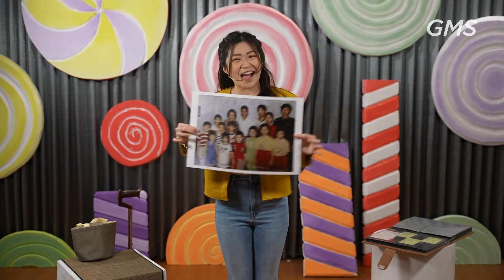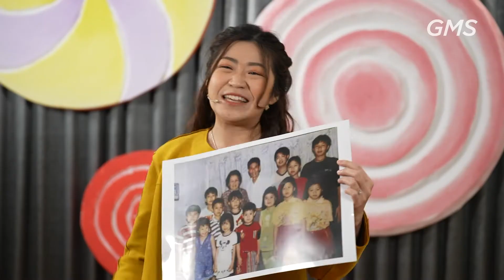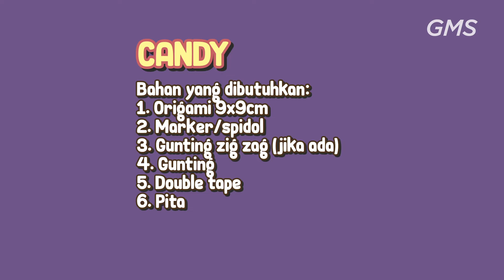IBADAH ANAK ALLSTARS (UMUR 2-5 TAHUN) GMS JABODETABEK - RESPECT ELDERS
Shalom Eaglekidz, Welcome Home!

Saat ini kalian sedang terhubung dengan ibadah online Eaglekidz - GMS Regional Jabodetabek.

Kami, GMS Jabodetabek, percaya hadirat Allah dan kebenaran firman Tuhan akan memberikan kekuatan untuk kalian semua.

Tetaplah terhubung satu sama lain dalam komunitas Connect Group agar kalian dapat tetap saling menguatkan dan bertumbuh dalam Tuhan.

Bagi kalian yang belum dan ingin tergabung dalam komunitas Connect Group, kalian bisa mendaftarkan diri dengan menghubungi kami melalui:
• Instagram: @gmsjakartabarat @gmstangerang & @gmsbogor

Nantinya, kalian akan terdaftar sebagai anggota Connect Group sesuai dengan level usia kalian, yaitu:

• All Stars: Usia 2-5 tahun
• Super Trooper: Grade 1-3
• Voltage: Grade 4-7
(Perhatian: Connect Group hanya akan diadakan secara online selama masa pandemi Covid-19)